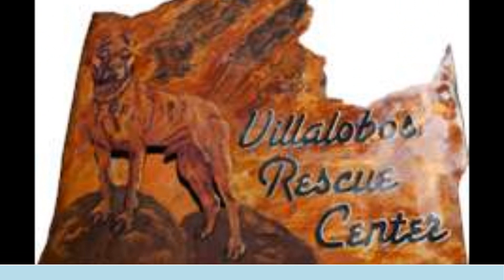Villalobos Video 2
Video I created for Villalobos Rescue Center in CA